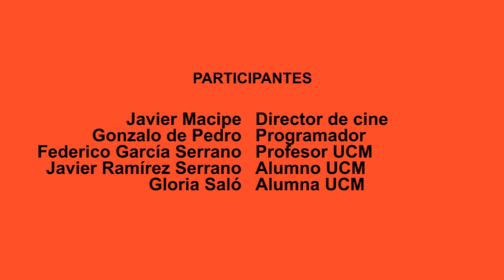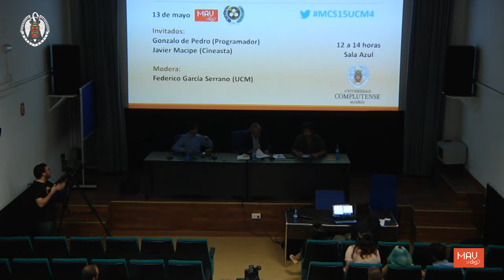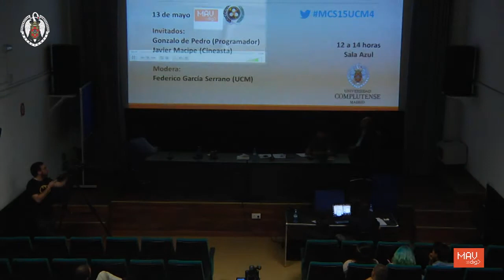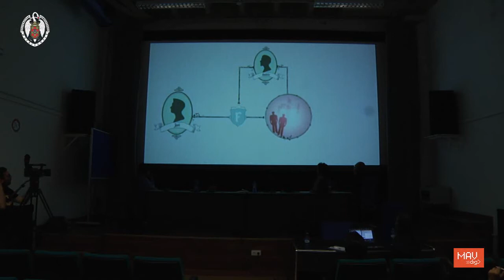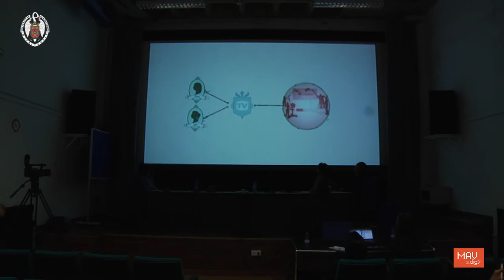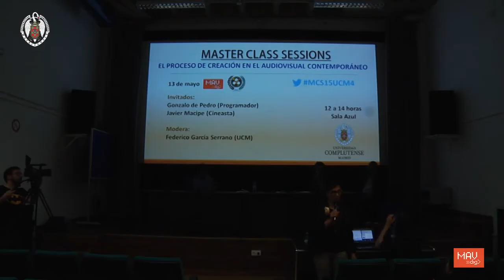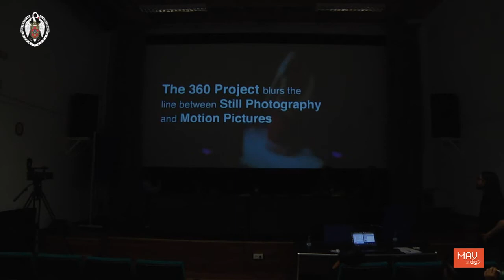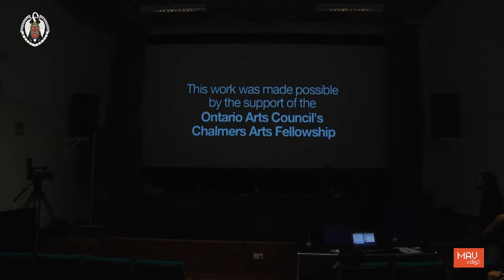UCM Master Class MAVDIG El proceso de creación en el audiovisual contemporáneo 2015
Master Class Sessions es una actividad docente no tradicional y de carácter creativo y participativo que busca generar conocimiento y experiencias mediante el intercambio y la discusión de ideas entre académicos, profesionales y estudiantes.

4ª Master Class Session (13 de mayo) El proceso de creación en el audiovisual contemporáneo

Javier Macipe (Director de cine)
Gonzalo de Pedro (Programador)
Federico García Serrano (Profesor titular de la UCM)